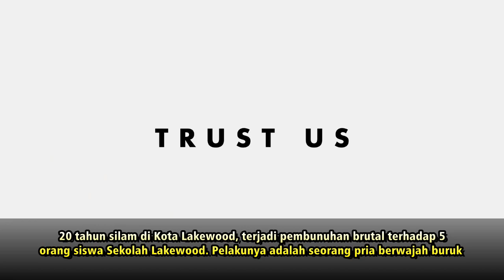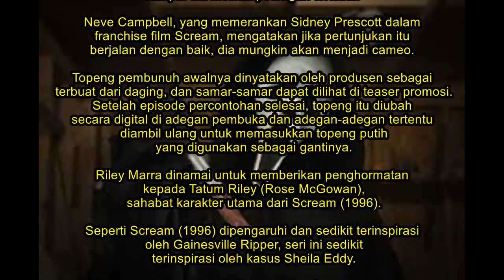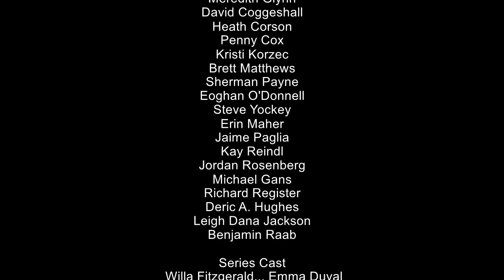Scream : Serial Kisah Pembunuh Ghostface Meneror Siswa SMA Lakewood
Series ini meceritakan Emma Duval (Willa Fitzgerald) adalah gadis populer di sekolahnya di Lakewood, yang tentunya dikelilingi teman-temannya yang juga populer. Suatu ketika teman satu geng Emma, Nina (Bella Thorne) secara misterius dan mengerikan dibunuh di rumahnya sendiri. Pacar Nina, yang saat itu sedang bersama dengannya juga ikut dibunuh.Kejadian itu membuat gempar satu sekolah Emma, yg tidak menyangka bahwa ada pembunuh berantai yang berkeliaran di kota mereka dan mengancam nyawa teman-teman Emma satu persatu.

Siapakah pembunuh Ghostface itu? Dan apa yang menjadi motif pembunuhan sehingga pembunuh tersebut ingin membunuh Emma dan juga teman-temannya?